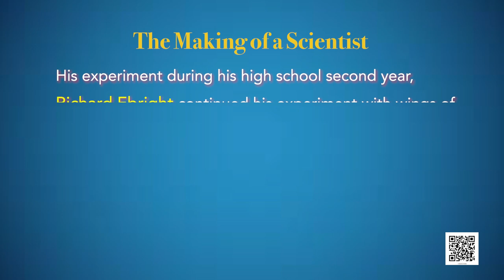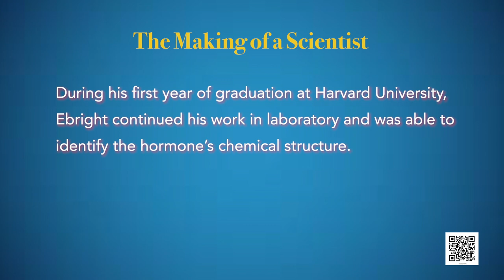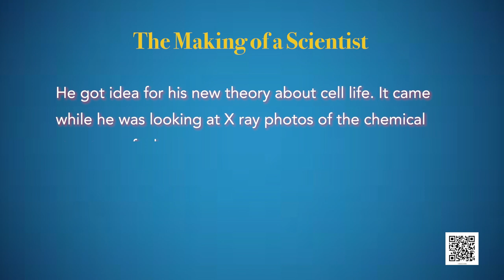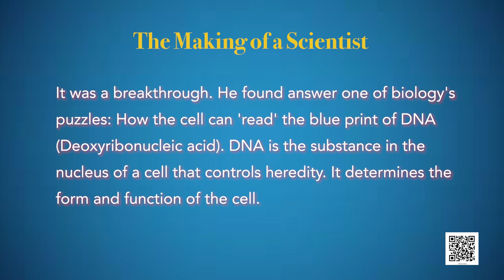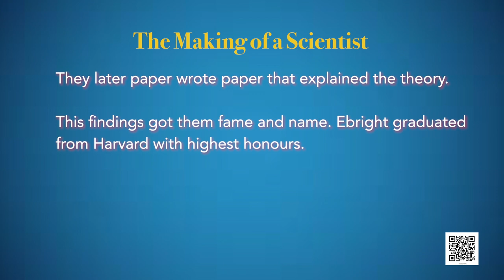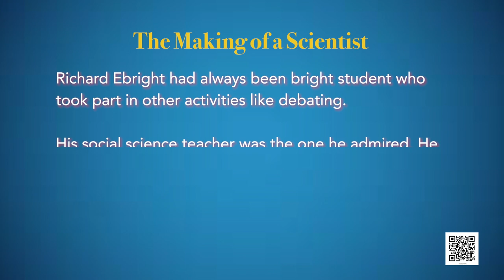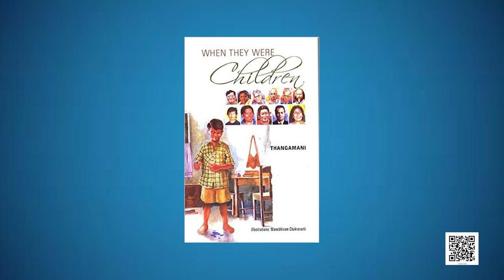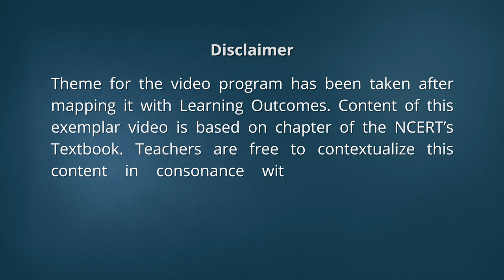Class 10 English: Chapter 6: The Making of a Scientist-2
Class 10 English: Chapter 6: The Making of a Scientist-2 Footprints without Feet